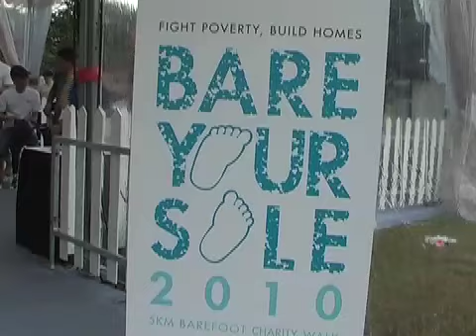Eunice Olsen at Bare Your Sole.mov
Eunice Olsen at the Habitat for Humanity Bare Your Sole walk 2010 at east coast park